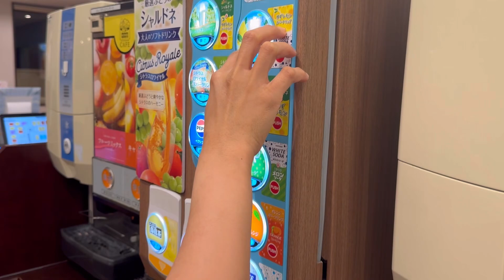Nagyaya ako mag Dinner biglaan lang